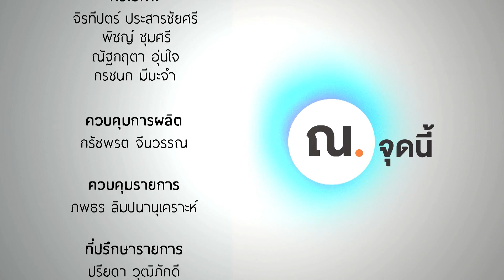ลูกสาวคุณอังคาร กัลยาณพงศ์ กับ ภาพที่หายไป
รายการ ณ จุดนี้ ออกอากาศทาง ไบรท์ทีวี ดิจิตอลทีวีช่อง 20
และติดตามข่าวสารและรายการจากไบรท์ทีวี